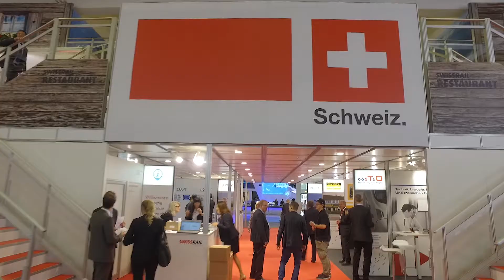InnoTrans 2016: Let the show begin!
Der lang ersehnte Moment ist endlich gekommen! Die Weltleitmesse InnoTrans öffnete vor etwas mehr als einer Stunde die Tore für die Öffentlichkeit. SWISSRAIL und ihre Mitglieder präsentieren Schweizer Innovation in Halle 2.2. und 26.

Opening day has finally arrived! Step into InnoTrans with us. SWISSRAIL and its members showcase Swiss innovation in Hall 2.2. and 26